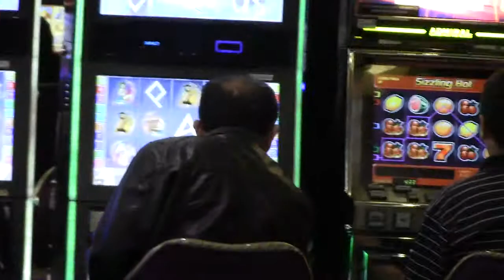CASINO MACAO AVENIDA LA MARINA SAN MIGUEL LIMA THE NEW BAND Y SUS BAM BAM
Hoy casino Macao tiene a la orquesta THE NEW BAND Y SUS BAM BAM Avenida La Marina 2630. San Miguel, Lima , Perú